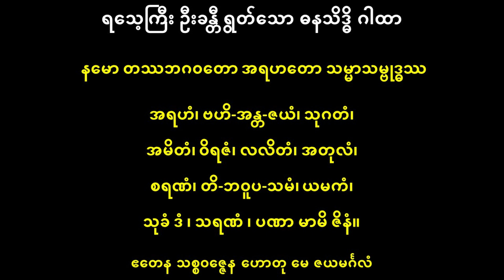ရသေ့ကြီး ဦးခန္တီ ၏ ဓနသိဒ္ဓိ လာဘ်ရွှင် ဂါထာတော်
ဆရာတော်ကြီး နှင့် ရိုက်ကူးထုတ်လုပ်သူများအားလုံးကို credit ပေးပါတယ်။